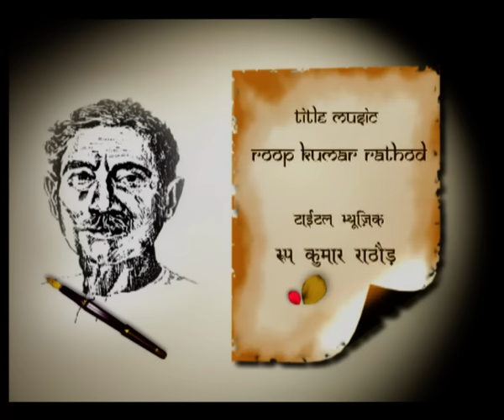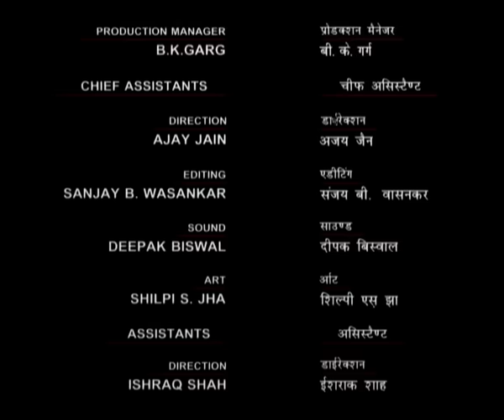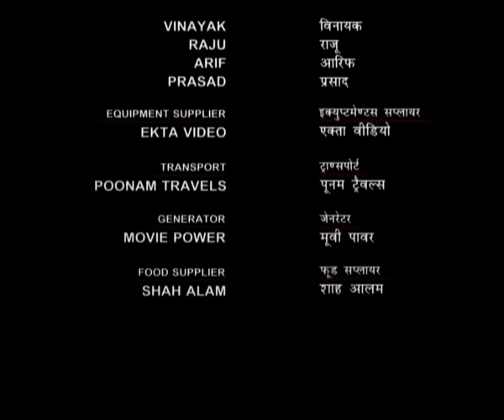Tehreer...Munshi Premchand Ki : GODAAN - EP#6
Doordarshan brings to you the stories from the legendary Hindi writer and the jewel in the crown of Hindi literature - Munshi Premchand.
This series directed by none other than Gulzar will leave you asking for more. The first 12 episodes in the series "Tehreer..." are form the most famous novel penned by the master storyteller - Godaan.
It was first published in 1936 and is considered one of the greatest Hindustani novels of modern Indian literature. Themed around the socio-economic deprivation as well as the exploitation of the village poor, the novel was the last complete novel of Premchand. The story revolves around many characters representing the various sections of Indian community. The peasant and rural society is represented by the family of Hori mahato and his family members which includes Dhania, Rupa and Sona(Daughters), Gobar(son), Jhunia( daughter in law). The Story starts from a point where Hori has a deep desire of having a cow as other millions of poor peasants.